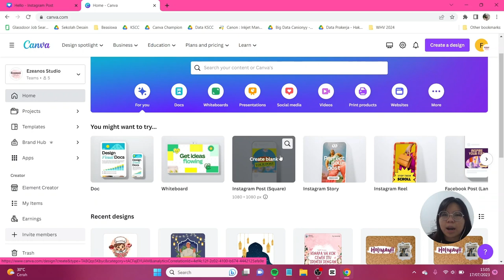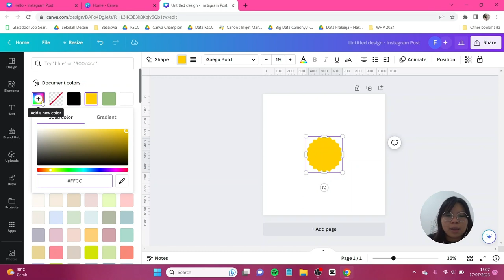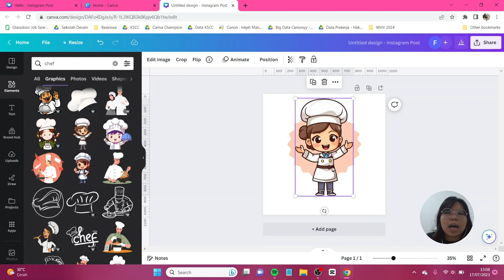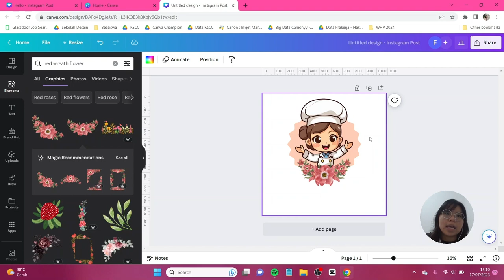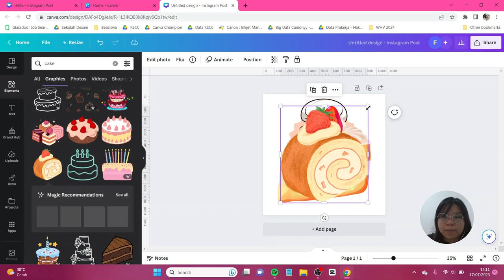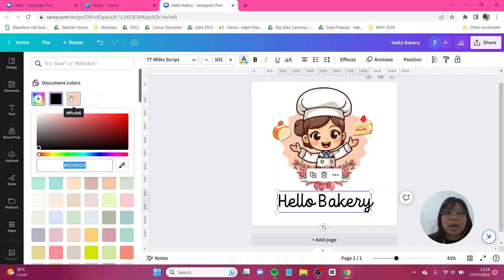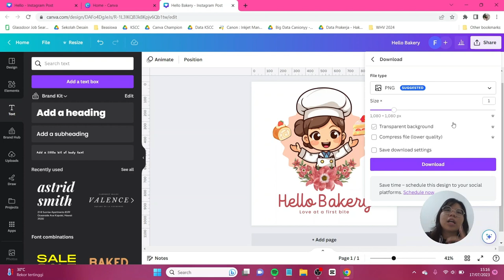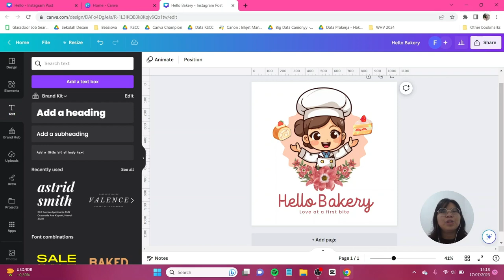Tutorial Desain Logo Bakery (Kuliner) di Canva FREE!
Memangnya buat logo di Canva bisa pakai Canva FREE aja? Bisa dong~ Di kali ini kita bakal buat desain logo sederhana tentang bakery menggunakan Canva FREE aja. Jangan lupa tag aku di IG atau tiktok @canionyy ya.